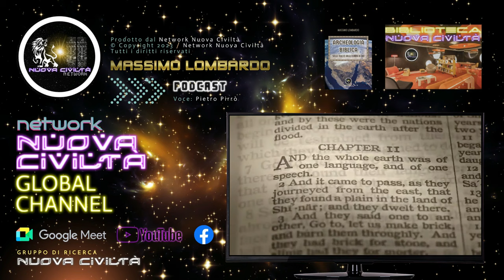Massimo Lombardo - Questa Conoscenza Può Dare Molte Risposte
- Tutti I Diritti Riservati -
Voce: Pietro Pirrò

Per richiedere di entrare a far parte del "Gruppo di Ricerca
Nuova Civiltà", poter consultare i libri della Biblioteca Nuova Civiltà
e partecipare ai nostri incontri sulla piattaforma Google Meet
contatta la messaggeria della pagina facebook di
siamo a tua disposizione per ogni domanda o richiesta d'informazioni

Per restare in contatto con noi, condividere video, inoltrare richieste d’informazioni
ed approfondire le tue ricerche seguici anche su Facebook attraverso i seguenti link:

Network Nuova Civiltà - Pagina Facebook
Clicca “Mi Piace” per diventare nostro follower

Network Nuova Civiltà/Laboratorio Sperimentale - Gruppo Facebook

Network Nuova Civiltà/Ricercatori Indipendenti - Gruppo Facebook

*NETWORK NUOVA CIVILTA' - PIATTAFORMA YOUTUBE*
Per maggiori approfondimenti sulla nostra divulgazione
Nuova Civiltà, in modo da ricevere tutti gli aggiornamenti.
Tra i vari contenuti sono presenti: video inediti, speciali,
podcast ed interviste esclusive rilasciate da tanti ricercatori
diversi al Network Nuova Civiltà: